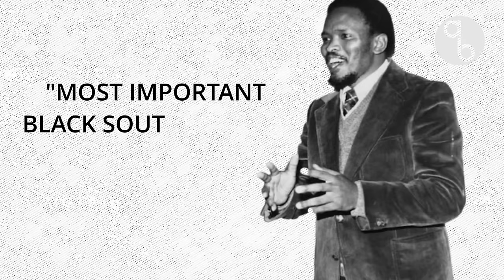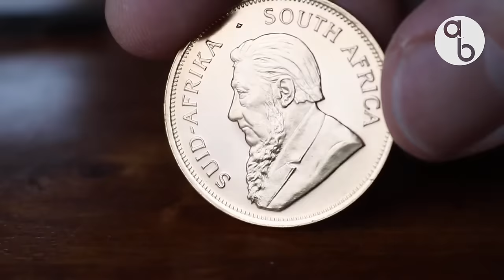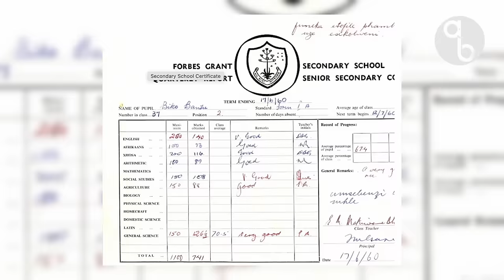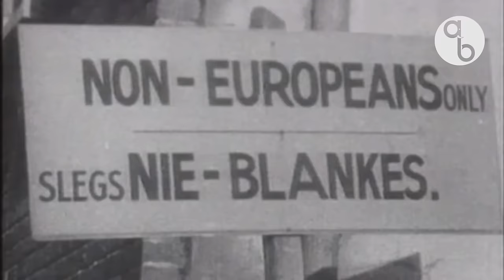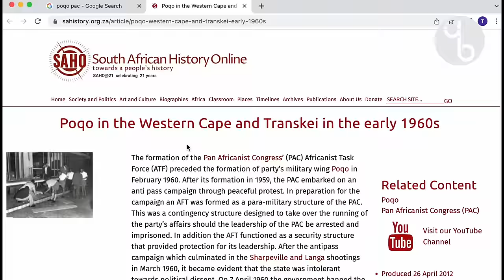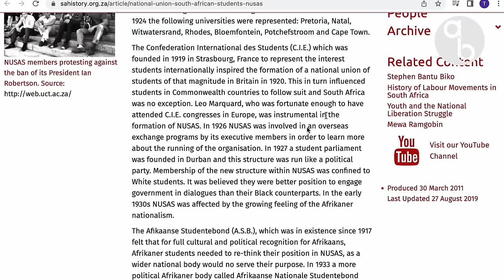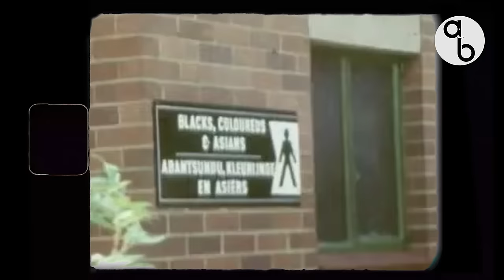Steve Biko: The African Revolutionary, Why was he Killed?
On September 12, 1977, the anti-apartheid struggle in South Africa was dealt a heavy blow due to the death of Bantu Steve Biko, a popular voice of Black liberation in South Africa between the mid 1960s until his death in police detention in 1977.

Biko was one of the most prominent leaders in the anti-apartheid struggle and in some quarters he was seen as “the most important black South African leader of this generation.” So important, in fact, that the Apartheid Government was terrified of him.

Sources:

Steve Biko: I WRITE WHAT I LIKE

Silent Partner: The Rain

Allegro: Emit Fenn